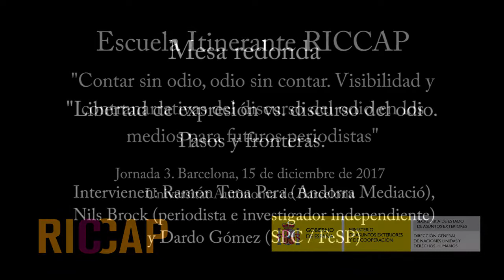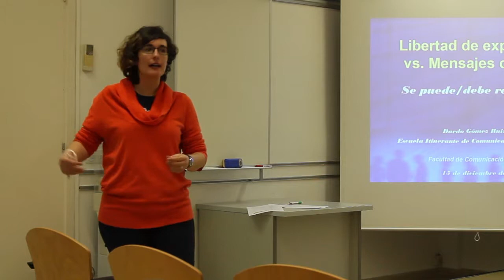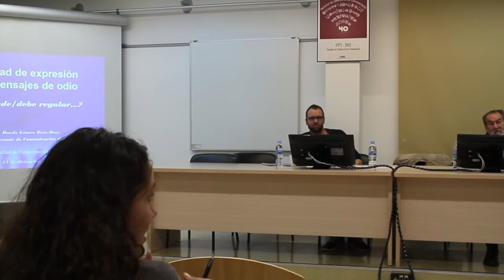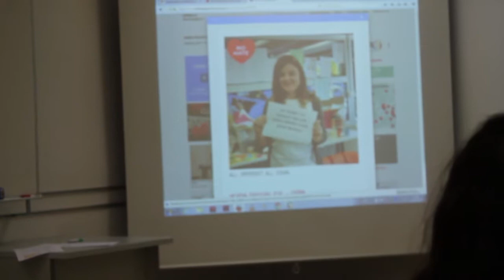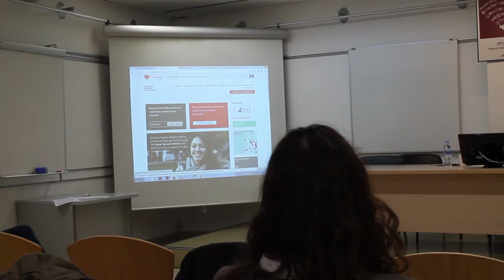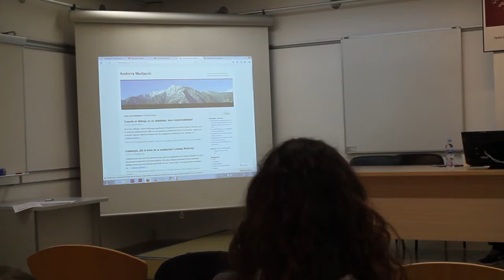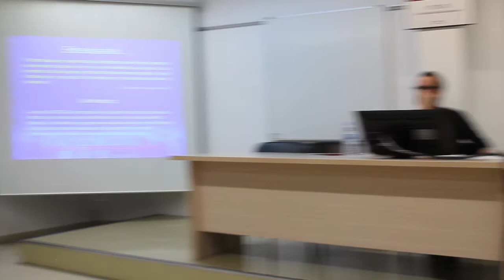Libertad de expresión vs. discurso del odio: pasos y fronteras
Mesa redonda de la jornada de Barcelona (15/12/17) de dos personas expertas + moderador, con intervenciones amplias de la audiencia. Participaron:
-Modera: Ramon Tena Pera (miembro del pool de formadores del Consejo de Europa, impulsor del blog Andorra Mediació y Director del proyecto Dialoga.
-Dardo Gómez, periodista y miembro del Sindicato de Periodistas de Cataluña (SPC) y de la Federación de Sindicatos de Periodistas (FeSP).
-Nils Brock, Doctor en Ciencia Política, investigador y periodista independiente.